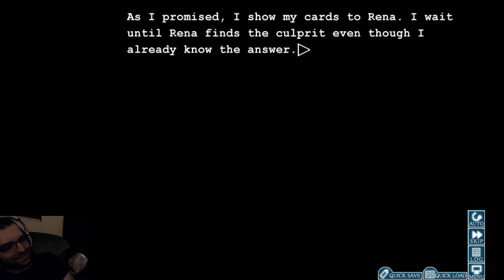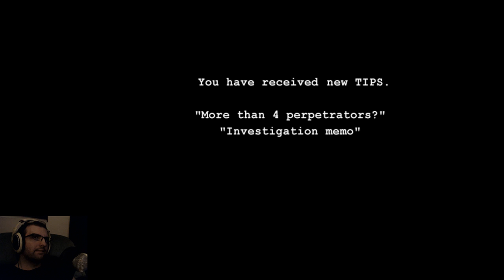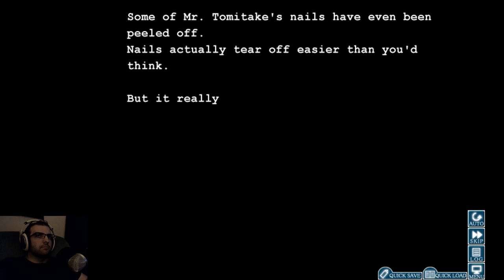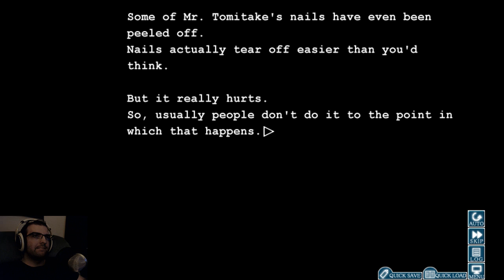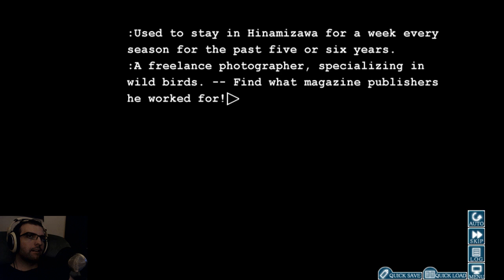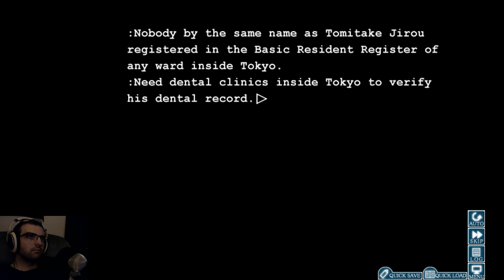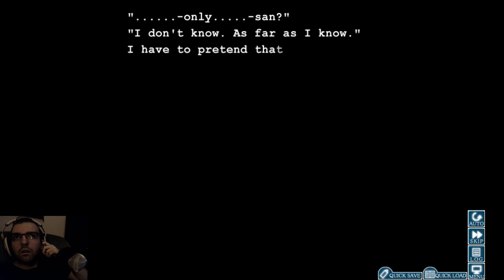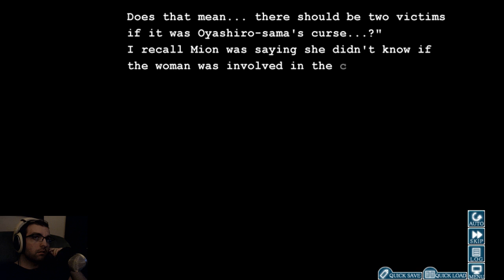Higurashi When They Cry (Episode 1 Part 9)